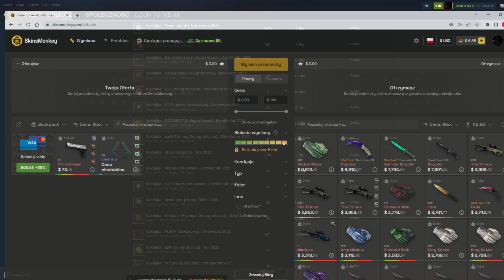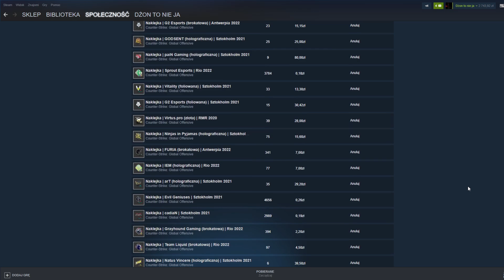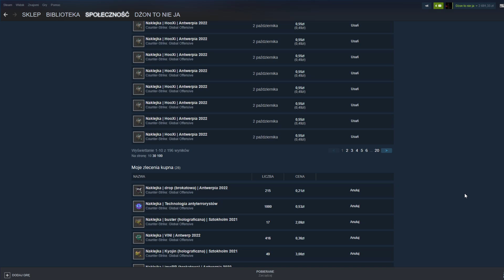Dlaczego moim zdaniem nie zobaczymy operacji do początku cs 2?